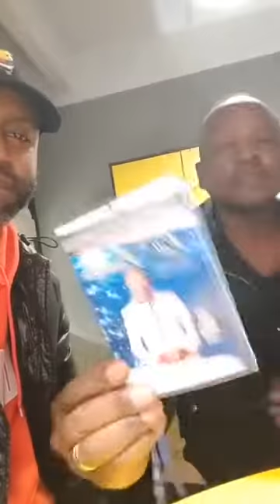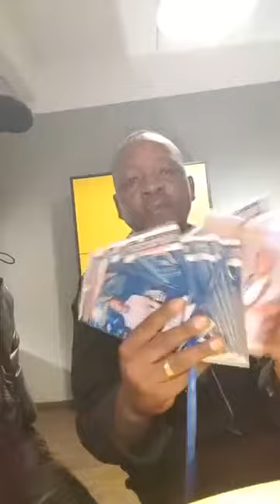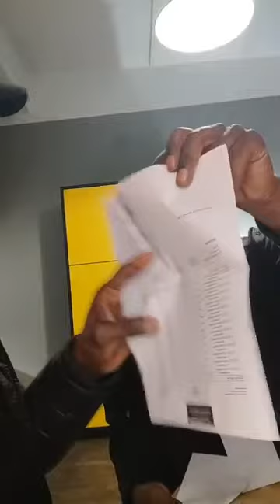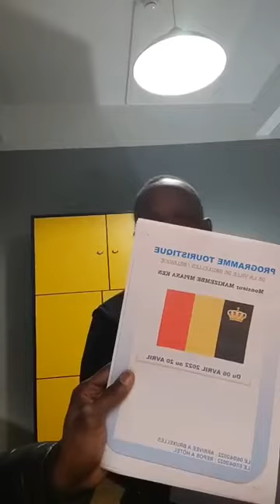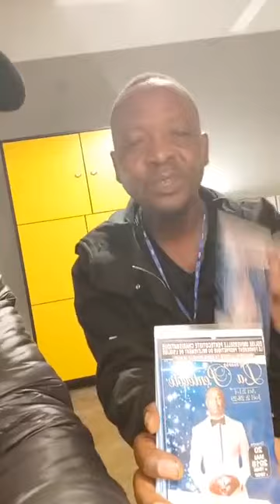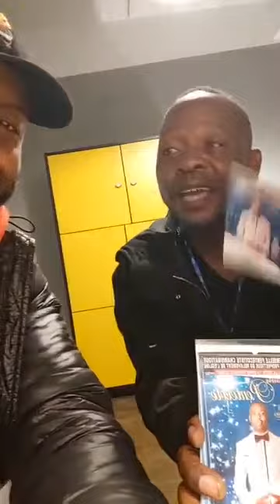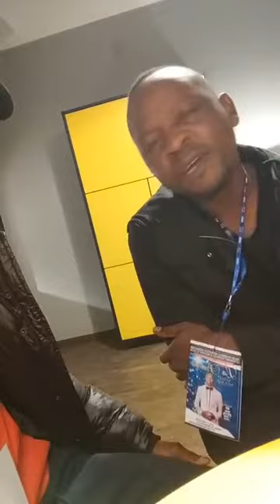Ken Mpiana na kati ya Belgique 🇧🇪 avec Hans luzolo